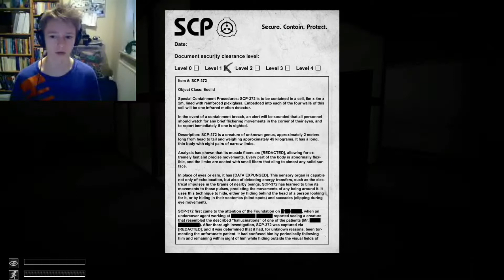SCARY GAME! - SCP Containment Breach Facecam (Download link)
Rasmus - RØD
Mathias (Bruun) - HVID
Christoffer - GRØN

SCP Containment Breach Playthrough, SCP-173, scary, horror game, facecam, jumpscareLowbobs, TheL0wb0bs, L0wb0bs